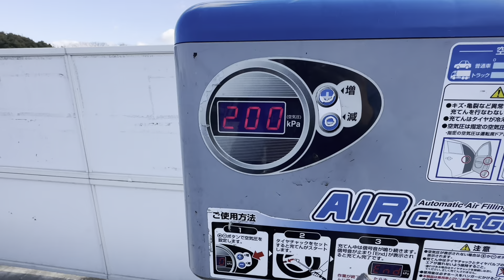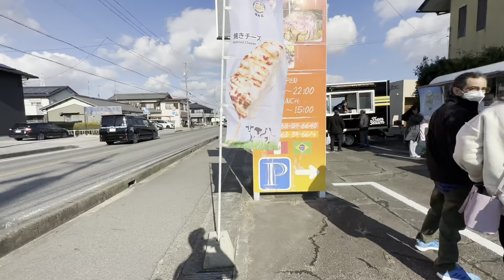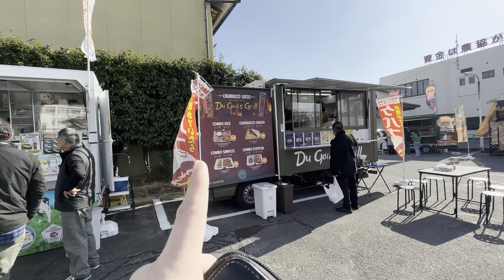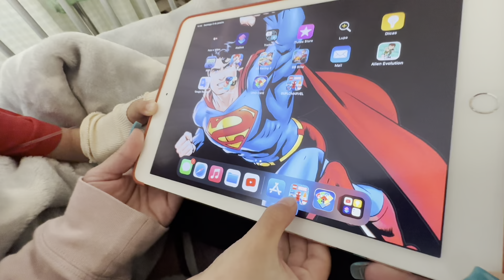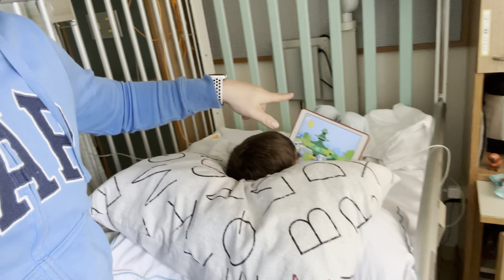ENCONTRO DE FOOD TRUCKS NO JAPÃO | visitando o Nick no Hospital Vlog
Fala família! Encontro de food trucks no Japão | visitando o Nick no Hospital